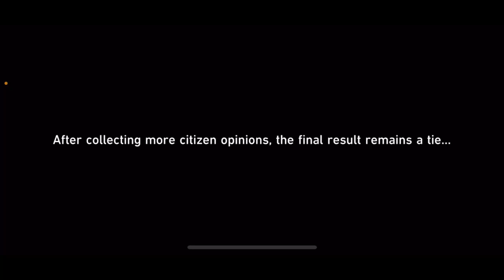Returning to Belebog Part 2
I want to pet Numby. 😭

I was going to pull for Topaz to have her help me with finding basic treasures, battling trotters, and the simulated universe. But then it was announced In the livestream that Seele will have a rerun.

And I really want to pass difficulty III in swarm disaster.

So…guess I’ll pull for Seele.